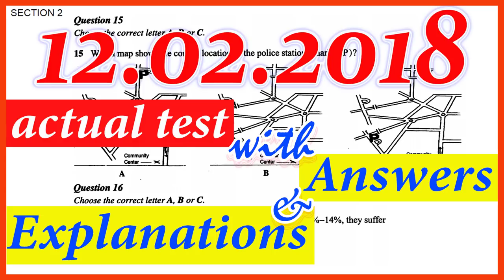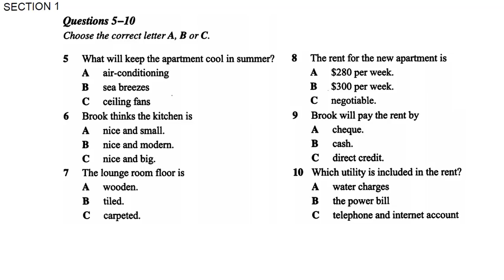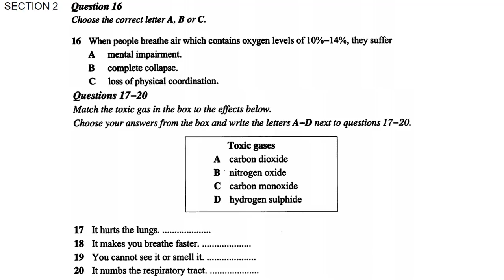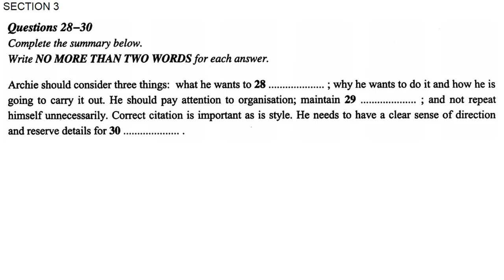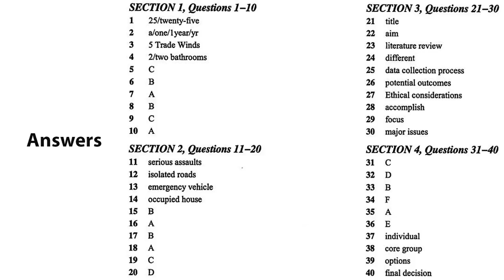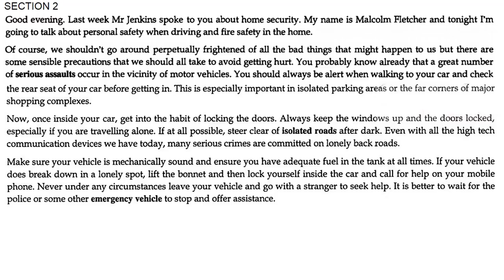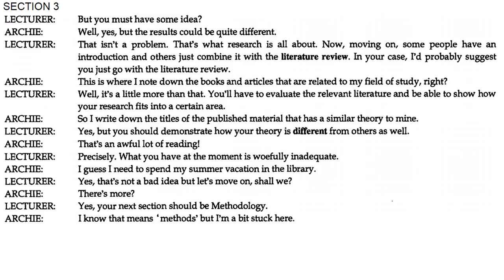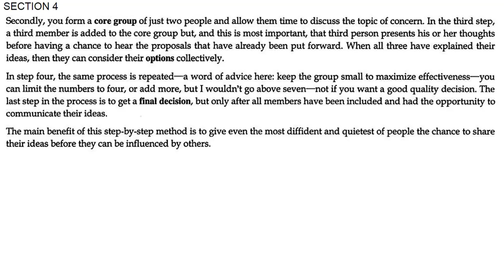IELTS LISTENING PRACTICE TEST 2018 WITH ANSWERS | 12.02.2018